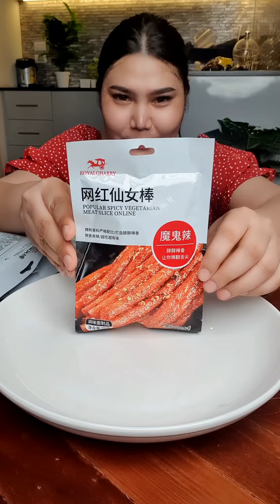ล่าเถียวสูตรต้นตำหรับจากจีน แซ่บซี๊ดสุดๆ | ไอซ์ซี่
สำหรับใครที่อยากให้ทำคลิปกินอะไรก็สามารถคอมเม้นไว้ใต้คลิปนี้ได้เลยนะคะ

แต่ถ้าชอบคลิปนี้อย่าลืมกดไลค์ กดติดตาม และกดกระดิ่งเพื่อรับการแจ้งเตือน จะไม่ได้พลาดคลิปใหม่ๆจากไอซ์นะคะ

หรือถ้าอยากรู้จักไอซ์ให้มากกว่านี้

เพจ : ไอซ์ซี่ กินยั่ว แฟนเพจ

รับงานรีวิวทุกอย่างค่ะ
[เฉพาะเรื่องงานนะคะ]

ไอซ์ขอขอบพระคุณทุกๆกำลังใจที่มีให้เสมอมานะคะ🙏